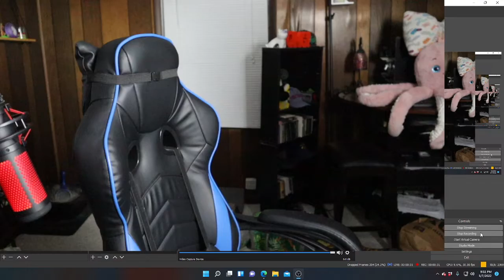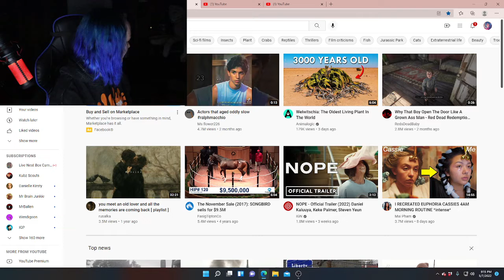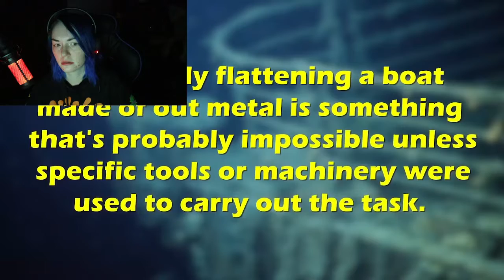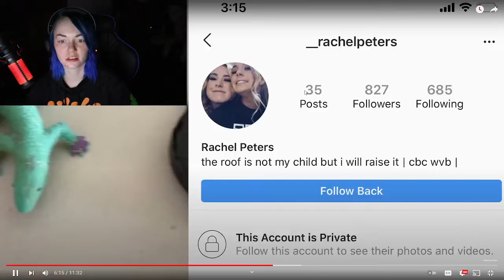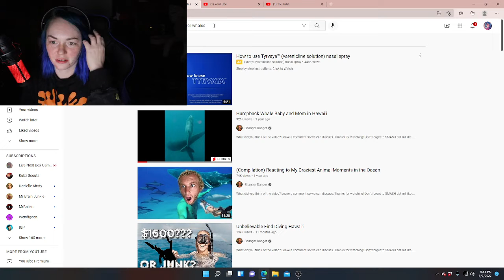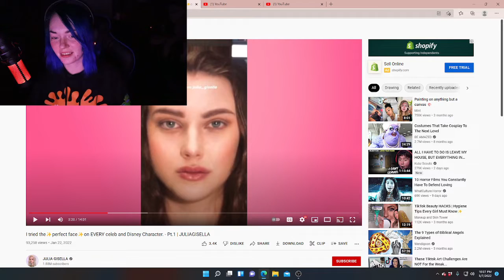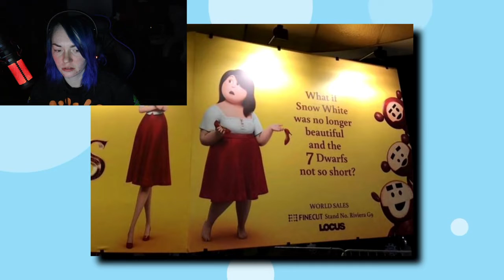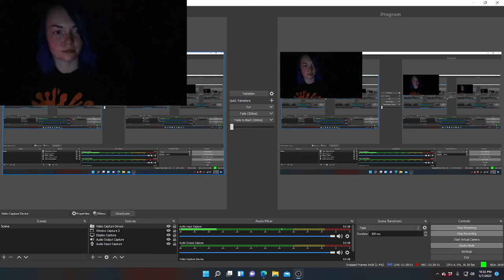I'm bored Twitch... Ocean, animals, weird, me, fish, animation, jokes, singing, uhhhhhhhhhh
Look at zeros face in the thumbnail!!! Eeeek! Gosh darnit she is soo cute I wanna like hit something which doesn’t make sense but I have that weird thing where if something is really cute and I adore and love it soo much, then I just want to squeeze whatever it is like... kinda hard lol. Not to a point where guts come out 🤭 but probably too hard to be comfortable to my babies!
It’s a real thing, look It up! I saw a couple papers out there online on It that really make It make perfect sense!